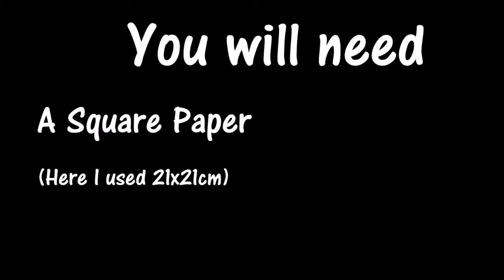How To Make A Paper Fortune ( Chip Chop ) Teller Easy Origami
Fold your paper until a fortune-teller pops out in a minute by making it with this easy DIY tutorial!
See how to play chip chop at the beginning of the video.
Play by following this sequence shown in the video:
. Say "chip chop  chip chop which color do you like"
. Let the player pick a color, then spell out the color picked by moving the fortune teller inwards     and outwards
. Allow the player pick a number, then spell out the number picked by moving the fortune teller inwards and outwards
. After that again the player should pick another number
. Now you reveal the player's fortune, by seeing the fortune written behind the chosen numbers.